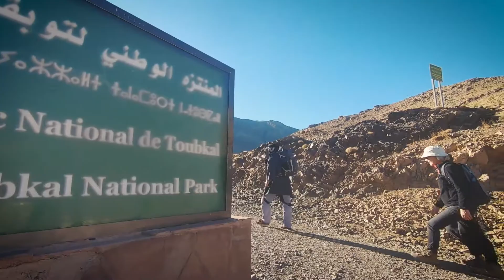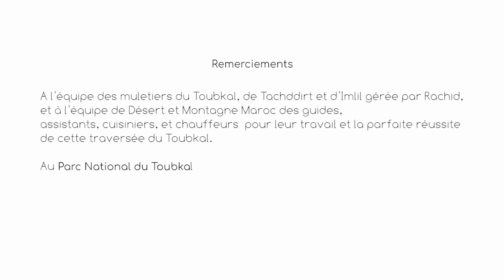Traversée Parc National du Toubkal - D’une porte à l’autre.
Le massif du Toubkal s’élève de l’ensemble du Haut Atlas, au dessus des plaines du Haouz, proche de Marrakech. On l’aperçoit par temps clair, tout enneigé de l’automne au printemps.
Sa proximité et facilité d’accès, permettent de rentrer rapidement en plein cœur de ses vallées étroites. Les populations y vivent avec ténacité, cultivant l’orge et le blé, le noyer, le cerisier et le pommier sur des terrasses accrochées aux flancs des montagnes, qui s’élancent d’un jet vers les cimes à 4000m. Les villages aux petites maisons imbriquées les unes dans les autres, aux murs de pierres et de pisé, offrent un abri de fraîcheur l’été et de repos, dans ces oasis de hautes montagnes, où la gaieté des habitants, raisonne dans ce minéral cristallin.

Traversée depuis le plateau de l’Oukaimeden à 2600m, sur la vallée de Tachddirt 2340m. L’oasis de montagne d’Imlil 1700m. Le tizi’n M’zik 2660m pour basculer sur les azibs Tamsoult 2350m., sa cascade. Le tizi’n Tizikert 3400m. qui nous ouvre la vue sur le massif du Toubkal. Le refuge du Toubkal 3200m, l’ascension du jbel Toubkal 4168m. L’ascension du jbel Ouanoukrim 4089m. Le tizi’n Ouanoums 3700m., le lac d’Ifni 2400m. La vallée d’Amsouzart 1800m.

Notre ami Dieter, revient pour la dixième fois avec l’équipe de notre agence pour découvrir avec ses amis un nouveau coin de Maroc. Nous traversons le Parc National du Toubkal, de sa porte Nord de l’Oukaimeden à la porte Sud du lac d’Ifni. Toujours en nous délectant de lieux d’exceptions, de paysages étonnants, de son histoire, de sa géologie, de rencontres sincères, de découvertes offertes par la nature et le voyage.

Effondrement d’une montagne il y a environ 10.000 ans, suite au retrait du glacier Sud Toubkal qui devait caller cet ensemble de montagnes situées au milieu de cette vallée sous forme de deux ou trois tours assez hautes (plusieurs centaines de mètres de hauteur), au vue de l’amoncèlement des blocs ayant provoqué ce barrage naturel où à pu se remplir le lac d’Ifni.

Ce barrage naturel a été conforté à son pied Sud par l’éboulement d’une montagne sur sa rive gauche, dont on voit très bien le détachement d’un pan de cette montagne, et la coulée d’avalanche de blocs et de matière que cela a provoqué.